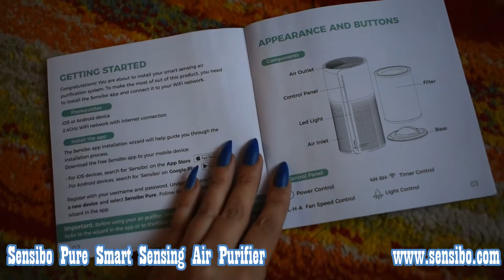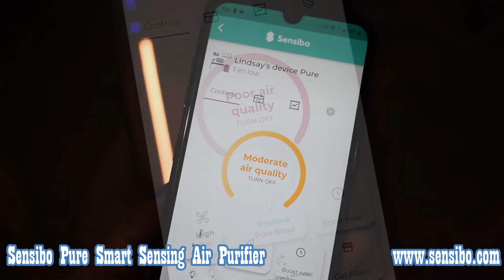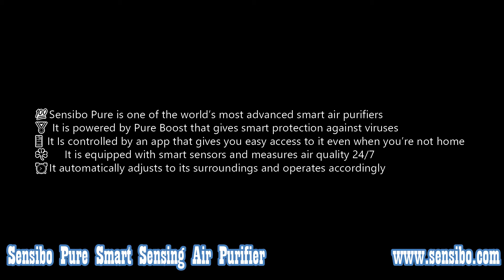Sensibo Smart Sensing Air Purifier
💯Sensibo Pure is one of the world’s most advanced smart air purifiers
🏅It is powered by Pure Boost that gives smart protection against viruses
 📱It Is controlled by an app that gives you easy access to it even when you’re not home
☘️It is equipped with smart sensors and measures air quality 24/7
⏰It automatically adjusts to its surroundings and operates accordingly